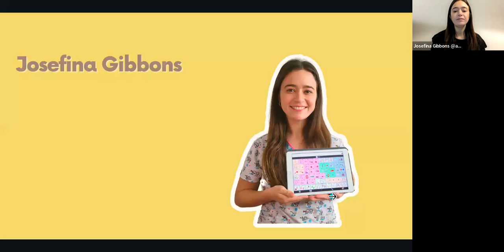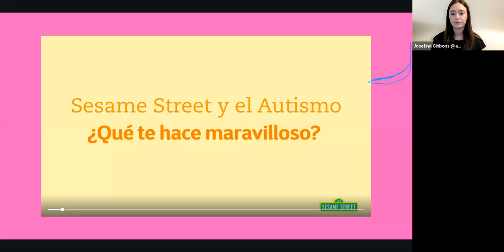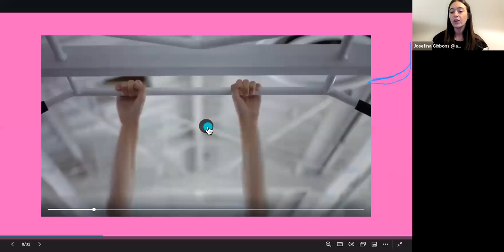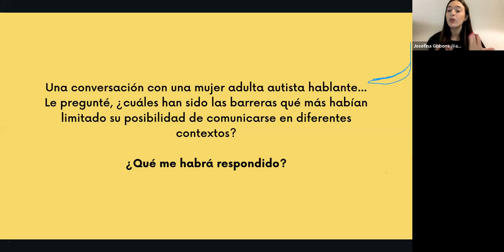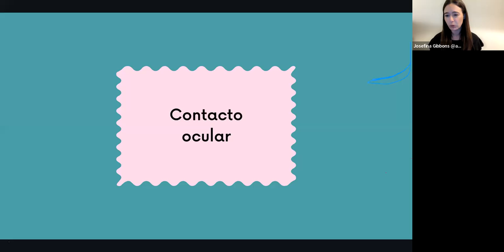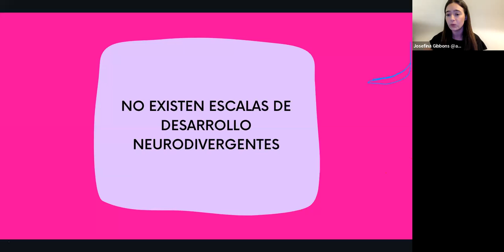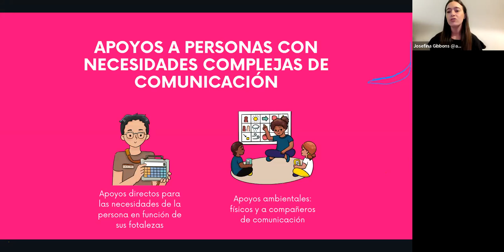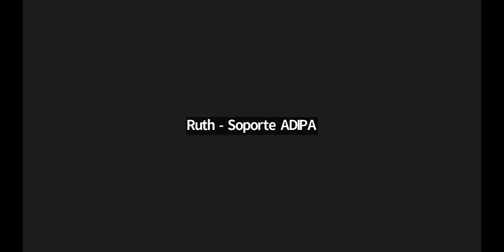Comunicación en el Espectro Autista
Agradecemos a todas y todos los asistentes, en especial a la expositora Flga. Josefina Gibbons!!! Si te interesa adquirir el "Diplomado: Apoyo Clínico Multidisciplinario en Autismo Infantil", haz clic en el siguiente link: